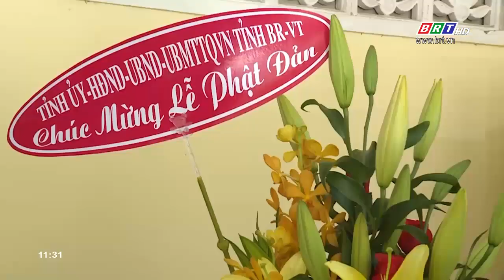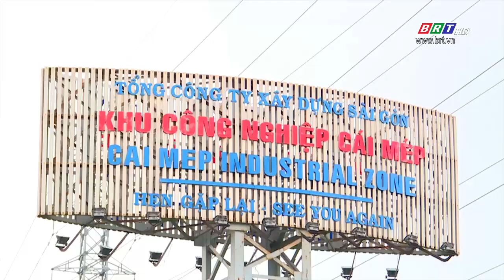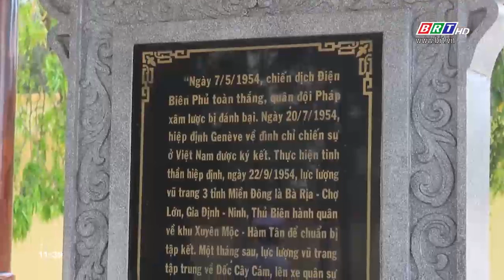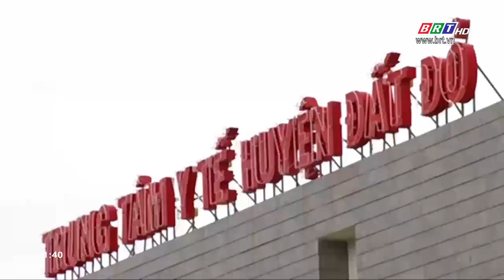Hòa nhịp phát triển 3/5/2019